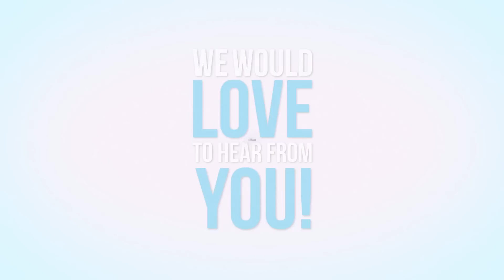The Workflow of Inovit Animation Studio